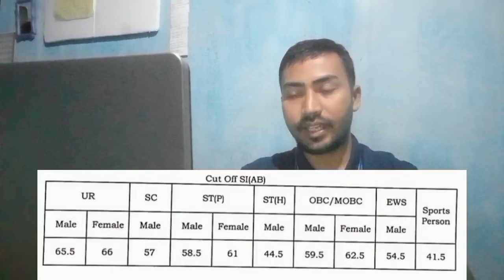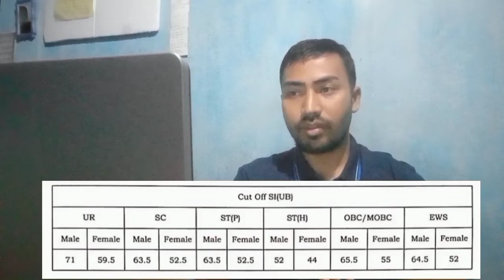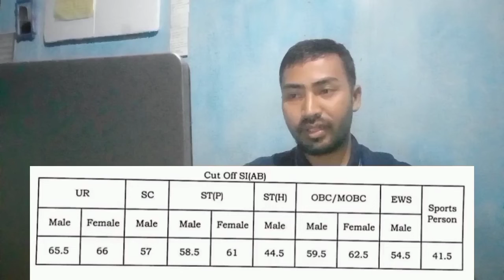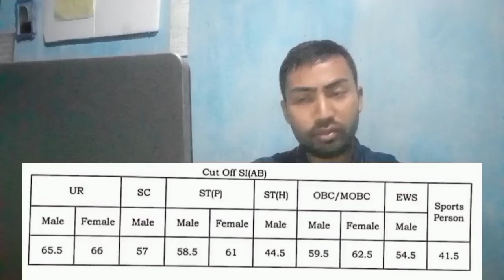Assam Police SI Cutoff marks released//UR-71//AB-65.5😳😳😳